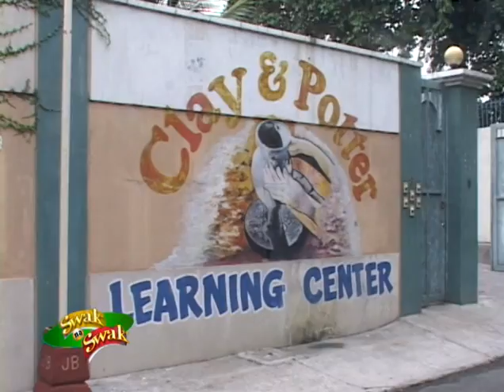Swak na Swak ang Clay And Potter Preschool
A "Kabuhayang Swak na Swak" episode featuring Clay And Potter Preschool.